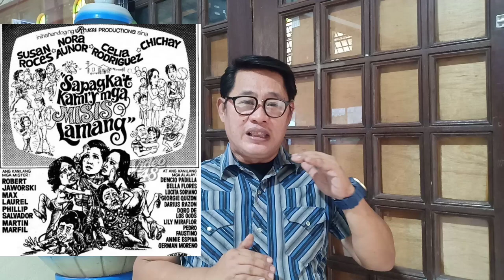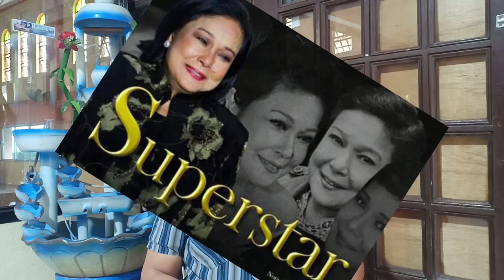♥️Ms.Lolita Rodriguez ♥️Ms. Susan Roces♥️at Ms.Nora Aunor♥️Kapwa nagbigay pugay sa isat isa♥️